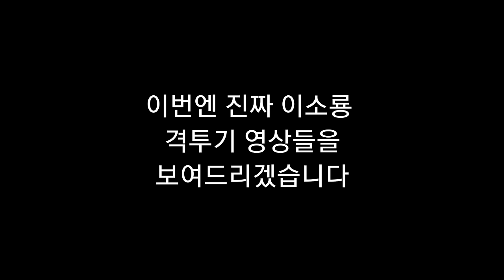Bruce lee real fight (이소룡 실제 싸움 실력 이소룡 쌍절곤 실력)